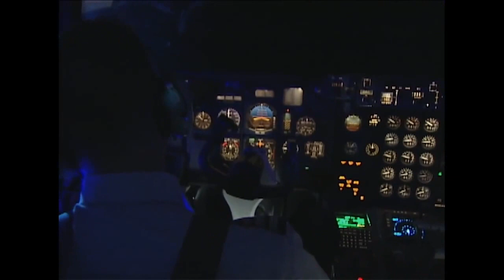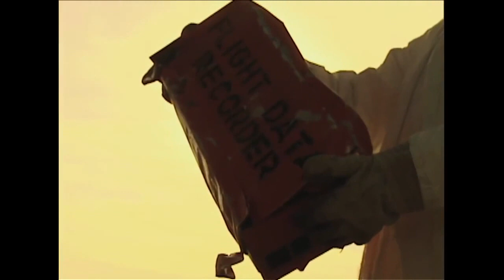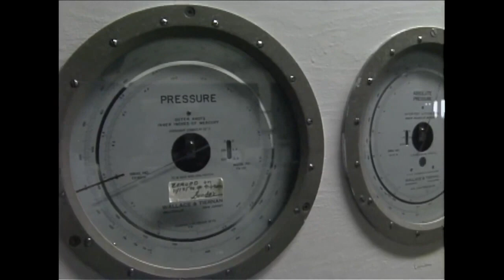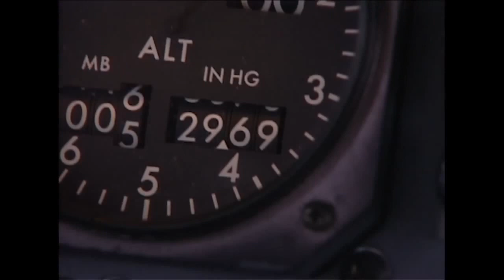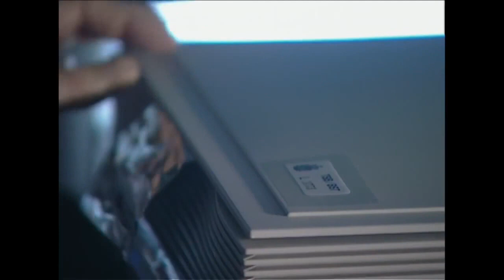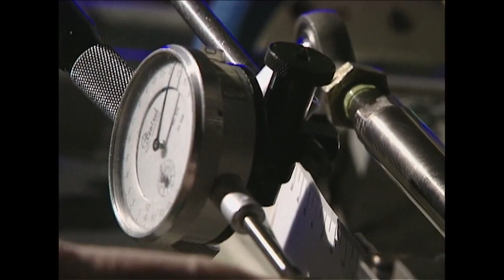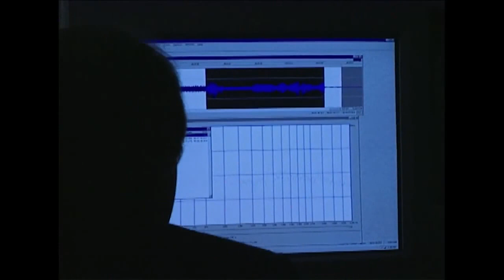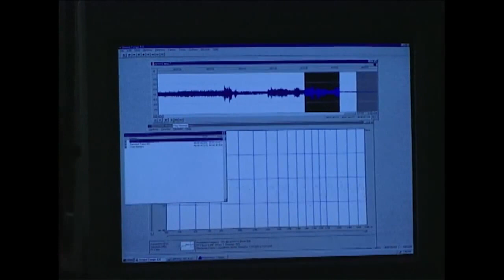AMERICAN EAGLE FLIGHT 4181 DOCUMENTARY LANDING MAYDAY AIR CRASH INVESTIGATION 2020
AMERICAN EAGLE FLIGHT 4181 DOCUMENTARY LANDING MAYDAY AIR CRASH INVESTIGATION American Eagle Flight 4184 was a scheduled domestic passenger flight(american eagle flight 4184) from Indianapolis, Indiana to Chicago, Illinois, United States.

On October 31, 1994, the ATR 72 performing this route flew into severe icing conditions, lost control of american eagle airplane and crashed into a field. All 68 people aboard were in the high-speed impact.

The american eagle flight 4184 was en route from Indianapolis International Airport, Indiana, to O'Hare International Airport, Chicago, Illinois. Bad weather in American city Chicago caused delays, prompting air traffic control to hold eagle Flight 4184 over the nearby LUCIT intersection at 10,000 ft (3,000 m).

While holding, the plane (flight 4184 american eagle) encountered freezing rain, a dangerous icing condition where supercooled droplets rapidly cause intense ice buildup. Soon after, they were cleared to descend to 8,000 ft (2,400 m). After this descent the pilots of eagle airplane were ordered to enter another hold. During the descent, a sound indicating an overspeed warning due to the extended flaps was heard in the cockpit. After the pilot (flight 4184) took action by retracting the flaps, a strange noise was heard on the cockpit voice recorder, followed by a sharp, uncommanded roll excursion that disengaged the autopilot.

AMERICAN EAGLE FLIGHT 4181 DOCUMENTARY LANDING MAYDAY AIR CRASH INVESTIGATION
In air crash investigation - Flight american eagle 4184 recorder data showed that the aircraft subsequently went through at least one full roll, after which Aguilar and Gagliano regained control of the rapidly descending aircraft.

American eagle flight 4184 air crash investigation - However, another roll occurred shortly after as they engaged the autopilot again. This second occurrence was unrecoverable, and fewer than thirty seconds later, at 3:59 p.m., contact with Flight 4184 was lost as the plane crashed nose-down into a soybean field near Roselawn, Indiana, all 64 passengers and 4 crew on board.

Documentary of air crash american eagle flight 4184 - american airlines flight 4184
Aircraft type ATR 72–212 Operator Simmons Airlines for American Eagle Call sign EAGLE FLIGHT 4181 Registration N401AM Flight 4184 origin Indianapolis International Airport Destination O'Hare International Airport Occupants 68 Passengers 64 Crew 4 Fatalities 68 Survivors 0